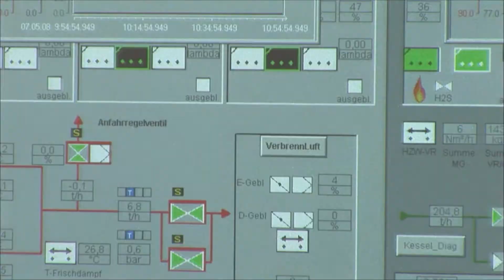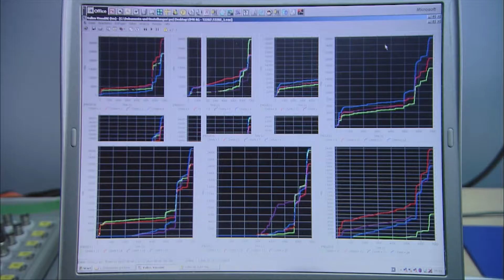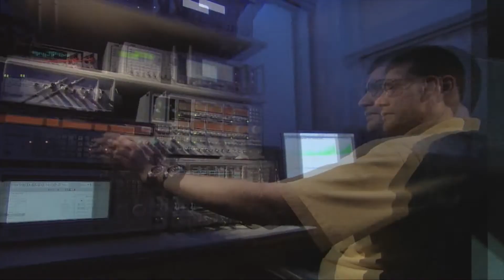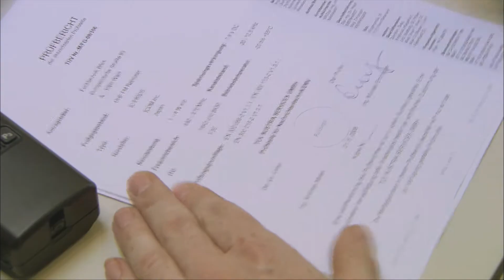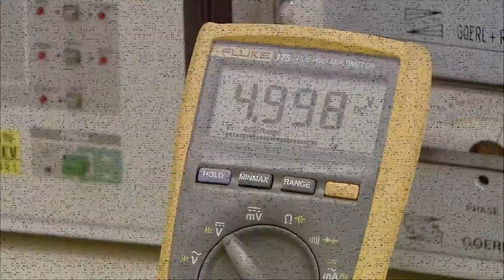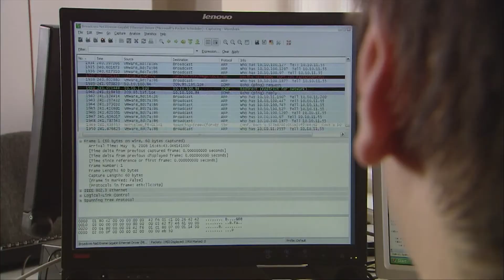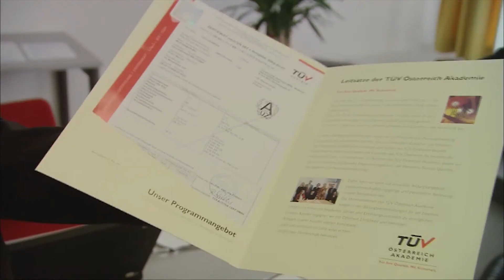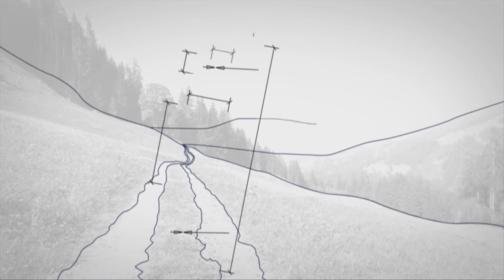Le groupe TÜV AUSTRIA (French version)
Cette vidéo rapide donne un aperçu des différents services que le groupe TUV AUSTRIA offre à ses clients dans le monde entier.
Fondé en 1872, TUV AUSTRIA est l'entreprise principale de certification et d'inspectionindépendante en Autriche.
Non seulement pour l'inspection et l'entraînement, mais pour la surveillance et la certification TUV AUSTRIA sera votre partenaire fiable dans le domaine de la sécurité, la qualité, la technologie, l'environnement et l'éducation.

ENGLISH:

This fast-paced video gives an overview of the various services that the TUV AUSTRIA Group offers to its clients worldwide.
TÜV AUSTRIA -- founded in 1872 - is Austria´s leading independent inspection and certification company.Through inspections, training, monitoring and certification TÜV AUSTRIA will be your reliable partner in safety, quality, technology, environment and education.